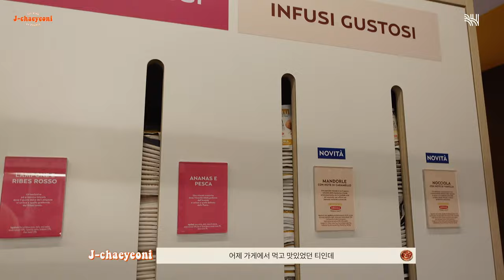(SUB)[챈로그] 밀라노 채연 특. 항상 에너지 ▁▂▃▅▆▇ 100% (피자, 소품샵 ,화보, 패션위크) l 채연 IN 밀라노☕🍦 2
[챈로그] 밀라노 채연 특. 항상 에너지 ▁▂▃▅▆▇ 100% (피자, 소품샵 ,화보, 패션위크) l 채연 IN 밀라노☕🍦 2

뽈뽈 돌아다니며 열심히 찍은 밀라노 브이로그🍕
여러분들도 재미있게 보셨나요~?

{ ,,· ·,,}       끝날때 까지 끝난 게 아닙니다!
/づ  \づ   우리 파리에서 또 만나요💗

[Chaen-log] Chaeyeon in Milan is always energetic▁▂▃▅▆▇ 100% (Pizza, prop shop, photo shoot, fashion week) l Chaeyeon IN Milan☕🍦 2

A bustling vlog of Milan diligently filmed while wandering around🍕
Did you all enjoy watching it~?

{ ,,· ·,,} It's not over until it's over!
/づ \づ Let's meet again in Paris💗

Come visit our other social medias